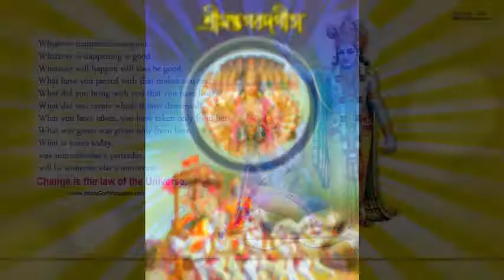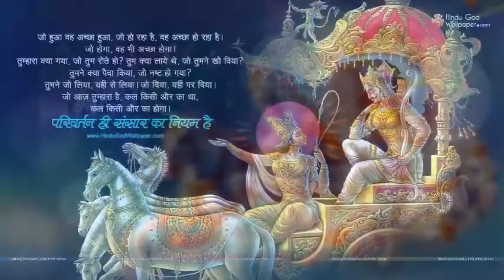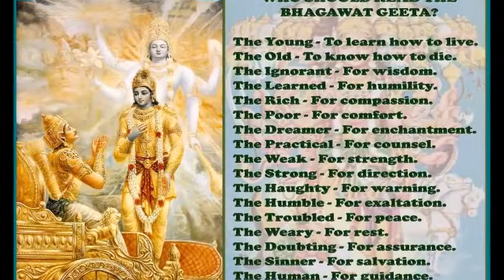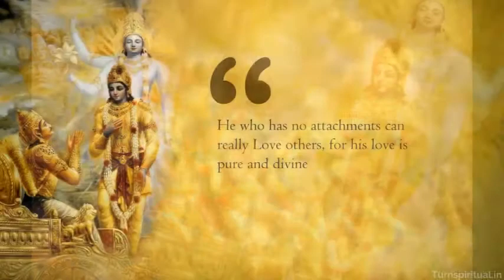অথ ষোড়শোঽধ্যায়ঃ By ব্রহ্মচারী রামাত্মা চৈতন্য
by Rama's Voice
श्रीमद्भगवद्गीता
# श्रीमद्भगवद्गीता अध्याय 1
श्रीमद्भगवद्गीता
?श्रीमद्भगवद्गीता
श्रीमद्भगवद्गीता
श्रीमद्भगवद्गीता
श्रीमद्भगवद्गीता
श्रीमद्भगवद्गीता अध्याय

श्रीमद्भगवद्गीता दुसरा अध्याय
shrimad bhagwat geeta sankhya yog
श्रीमद्भागवत गीता अध्याय 2
श्रीमद्भगवत गीता कर्मयोग